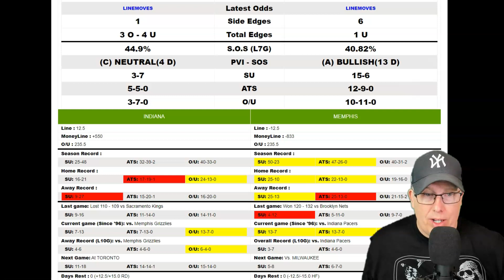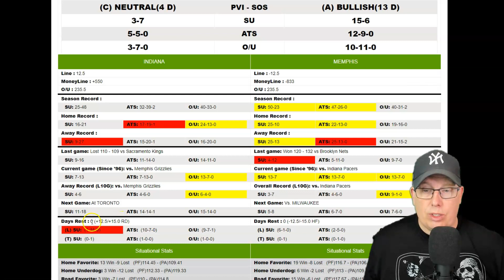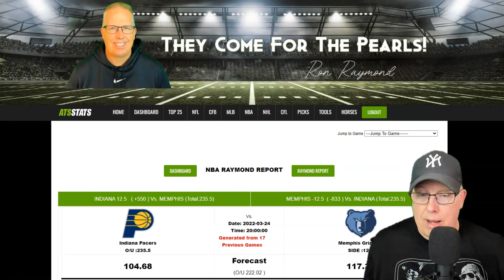Indiana Pacers vs Memphis Grizzlies Prediction 3/24/22 - Free NBA Picks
Sports Handicapper Ron Raymond of the Raymond Report has released his NBA preview and prediction on today’s NBA Basketball game between the Indiana Pacers vs. Memphis Grizzlies for Thursday, March 24, 2022.